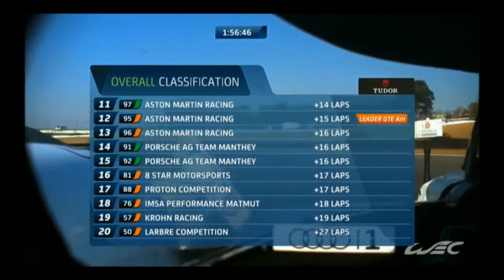FIA WEC 6 Hrs of Sao Paulo Pt. 5/6